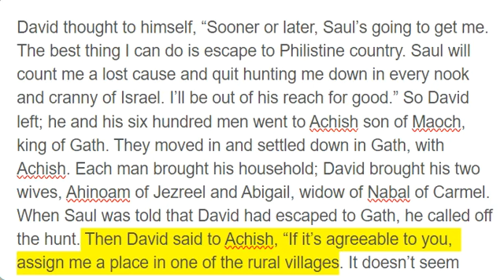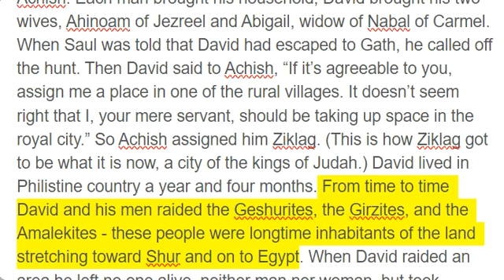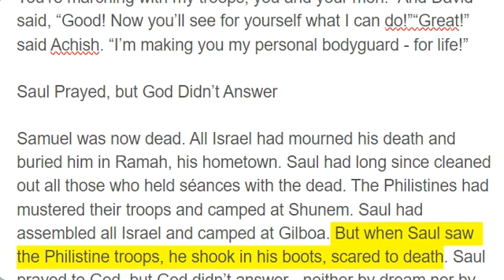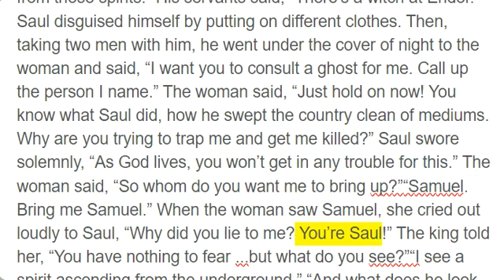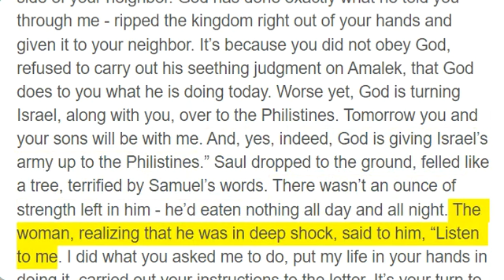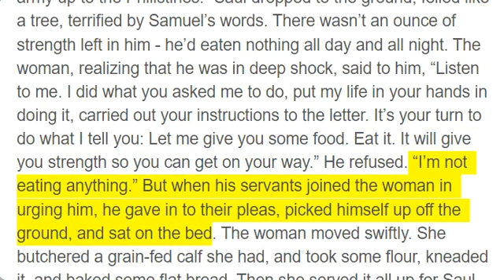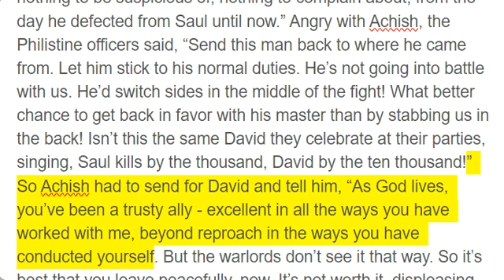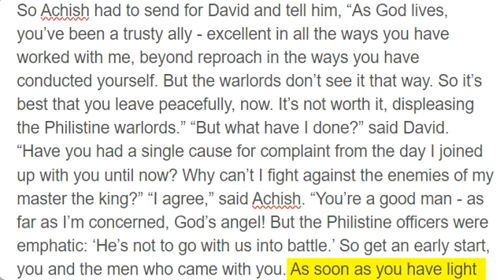1 Samuel 27 - 29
David thought to himself, “Sooner or later, Saul’s going to get me. The best thing I can do is escape to Philistine country. Saul will count me a lost cause and quit hunting me down in every nook and cranny of Israel. I’ll be out of his reach for good.” So David left; he and his six hundred men went to Achish son of Maoch, king of Gath. They moved in and settled down in Gath, with Achish. Each man brought his household; David brought his two wives, Ahinoam of Jezreel and Abigail, widow of Nabal of Carmel. When Saul was told that David had escaped to Gath, he called off the hunt. Then David said to Achish, “If it’s agreeable to you, assign me a place in one of the rural villages. It doesn’t seem right that I, your mere servant, should be taking up space in the royal city.” So Achish assigned him Ziklag. (This is how Ziklag got to be what it is now, a city of the kings of Judah.) David lived in Philistine country a year and four months. From time to time David and his men raided the Geshurites, the Girzites, and the Amalekites - these people were longtime inhabitants of the land stretching toward Shur and on to Egypt. When David raided an area he left no one alive, neither man nor woman, but took everything else: sheep, cattle, donkeys, camels, clothing - the works. Then he’d return to Achish. Achish would ask, “And whom did you raid today?” David would tell him, “Oh, the Negev of Judah,” or “The Negev of Jerahmeel,” or “The Negev of the Kenites.” He never left a single person alive lest one show up in Gath and report what David had really been doing. This is the way David operated all the time he lived in Philistine country. Achish came to trust David completely. He thought, “He’s made himself so repugnant to his people that he’ll be in my camp forever.” During this time the Philistines mustered their troops to make war on Israel. Achish said to David, “You can count on this: You’re marching with my troops, you and your men.” And David said, “Good! Now you’ll see for yourself what I can do!”“Great!” said Achish. “I’m making you my personal bodyguard - for life!”

Saul Prayed, but God Didn’t Answer

Samuel was now dead. All Israel had mourned his death and buried him in Ramah, his hometown. Saul had long since cleaned out all those who held séances with the dead. The Philistines had mustered their troops and camped at Shunem. Saul had assembled all Israel and camped at Gilboa. But when Saul saw the Philistine troops, he shook in his boots, scared to death. Saul prayed to God, but God didn’t answer - neither by dream nor by sign nor by prophet. So Saul ordered his officials, “Find me someone who can call up spirits so I may go and seek counsel from those spirits.” His servants said, “There’s a witch at Endor.” Saul disguised himself by putting on different clothes. Then, taking two men with him, he went under the cover of night to the woman and said, “I want you to consult a ghost for me. Call up the person I name.” The woman said, “Just hold on now! You know what Saul did, how he swept the country clean of mediums. Why are you trying to trap me and get me killed?” Saul swore solemnly, “As God lives, you won’t get in any trouble for this.” The woman said, “So whom do you want me to bring up?”“Samuel. Bring me Samuel.” When the woman saw Samuel, she cried out loudly to Saul, “Why did you lie to me? You’re Saul!” The king told her, “You have nothing to fear ...but what do you see?”“I see a spirit ascending from the underground.” “And what does he look like?” Saul asked.“An old man ascending, robed like a priest.” Saul knew it was Samuel. He fell down, face to the ground, and worshiped. Samuel said to Saul, “Why have you disturbed me by calling me up?”“Because I’m in deep trouble,” said Saul. “The Philistines are making war against me and God has deserted me - he doesn’t answer me any more, either by prophet or by dream. And so I’m calling on you to tell me what to do.” “Why ask me?” said Samuel. “God has turned away from you and is now on the side of your neighbor. God has done exactly what he told you through me - ripped the kingdom right out of your hands and given it to your neighbor. It’s because you did not obey God, refused to carry out his seething judgment on Amalek, that God does to you what he is doing today. Worse yet, God is turning Israel, along with you, over to the Philistines. Tomorrow you and your sons will be with me. And, yes, indeed, God is giving Israel’s army up to the Philistines.” Saul dropped to the ground, felled like a tree, terrified by Samuel’s words. There wasn’t an ounce of strength left in him - he’d eaten nothing all day and all night. The woman, realizing that he was in deep shock, said to him, “Listen to me. I did what you asked me to do, put my life in your hands in doing it, carried out your instructions to the letter. It’s your turn to do what I tell you: Let me give you some food. Eat it. It will give you strength so you can get on your way.” He refused. “I’m not eating an